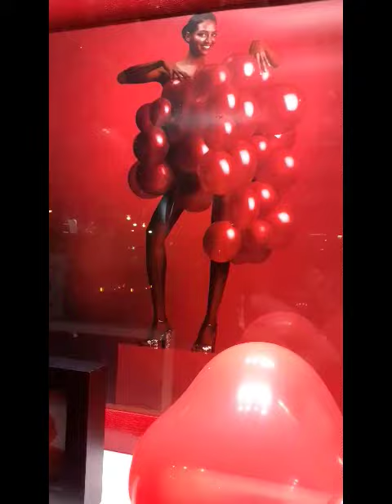Un air de romance...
Amour, érotisme et sensualité
Bientôt la Saint-Valentin !
Texte et vidéo de Chantal Guionnet-Fusco
Copyright - ADAGP - Paris 2021